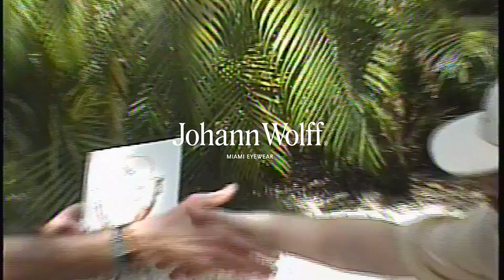Johann Wolff X Simon Grossman Collaboration